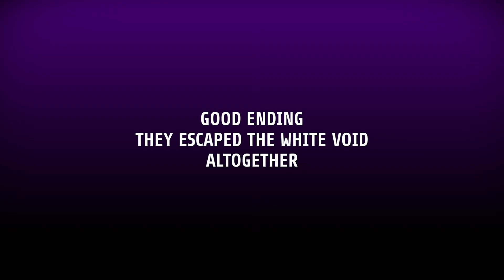【Extremely rushed】VS @y3llowx ✦ FNF FAKE COLLAB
I added different ending because I had no idea what to do.
I ain't continuing this because I'm exhausted of animating fnf so much 😭😭😭

Joined this just to improve my fnf animating skills, that's it
(BRUH WHY IT GOT COPYRIGHTED)